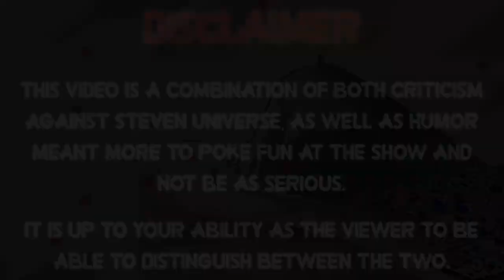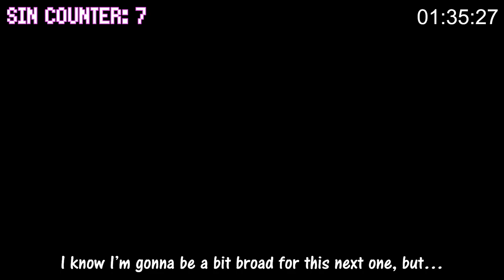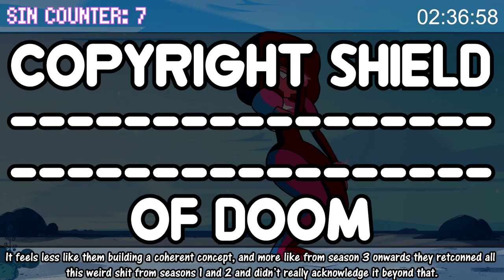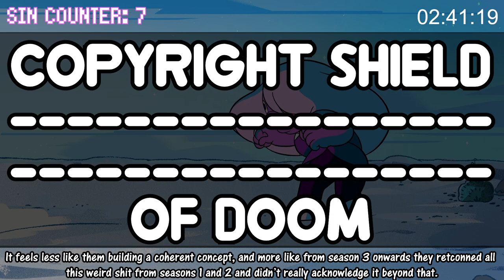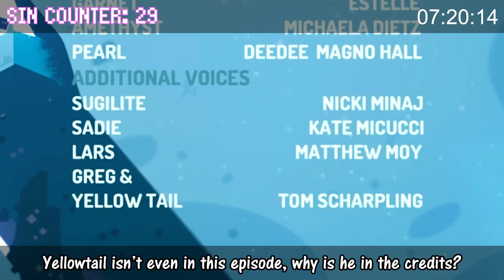Everything Wrong With Steven Universe's "Coach Steven" In Almost 7 & A Half Minutes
It really says something that the Crewniverse had the budget to have Nicki Minaj one time, and then never again.